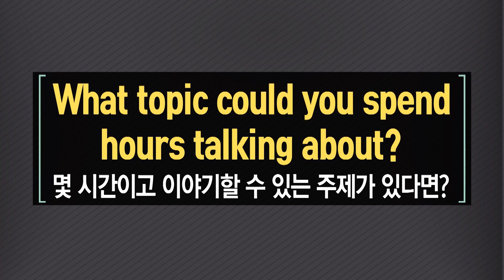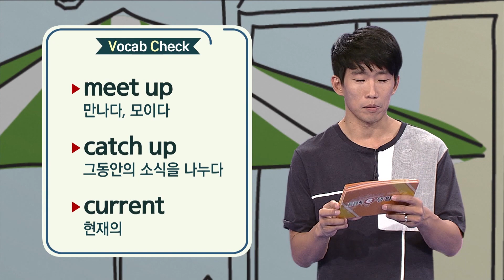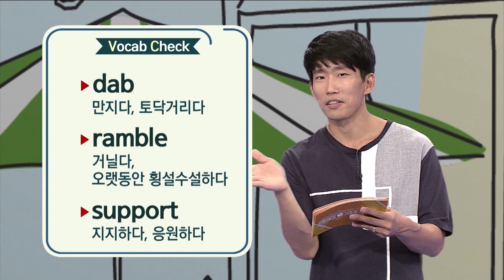ebse 생활영어 시즌4 - Unit 433. What topic could you spend hours talking about?_#002